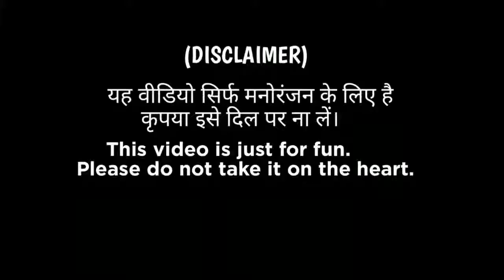Bahubali vs Akshay Kumar Comedy Mashup Hindi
Bahubali and Akshay kumar Best comedy seens watch now. Bahubali vs Akshay Kumar Funny Mashup.